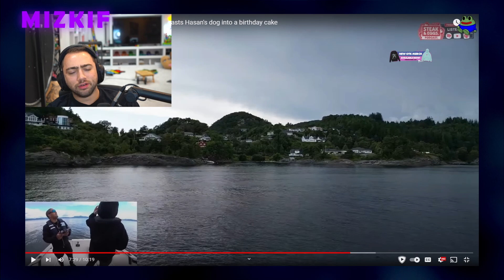Mizkif Doesn't Recognize Nick